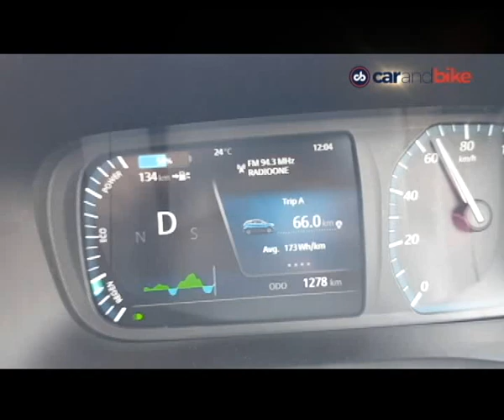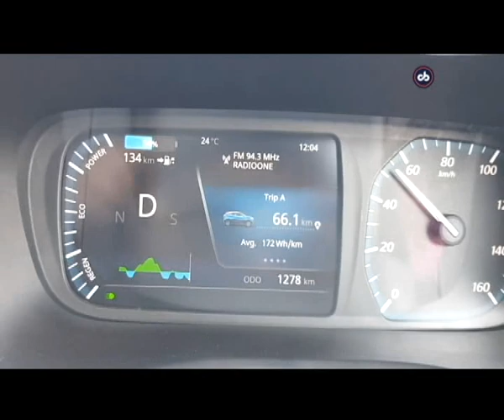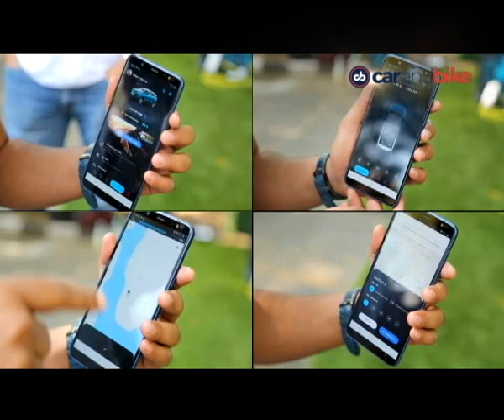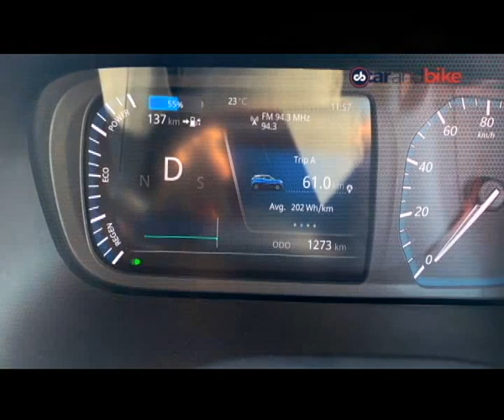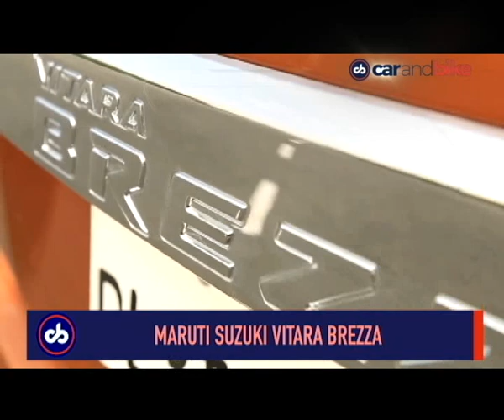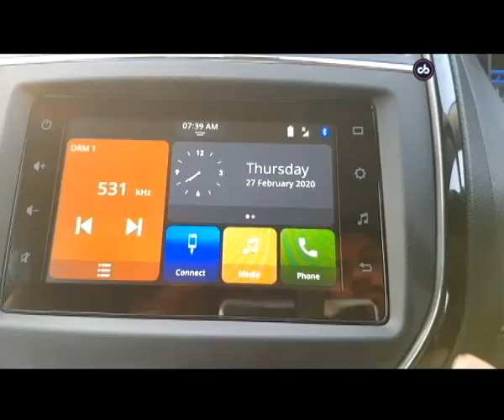Tata Nexon EV Review, Maruti Suzuki Vitara Brezza Facelift Review | The Car And Bike Show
This week on the show we bring you two important reviews and both are subcompact SUVs. First up is the Tata Nexon in its electric avatar. It's the first new-gen electric SUV from the Tata stable and is the most affordable all-electric SUV in the country. We find out more. Maruti Suzuki has launched the facelift of the Vitara Brezza and now it's only available with the petrol engine. We drive it to find out what it's all about.